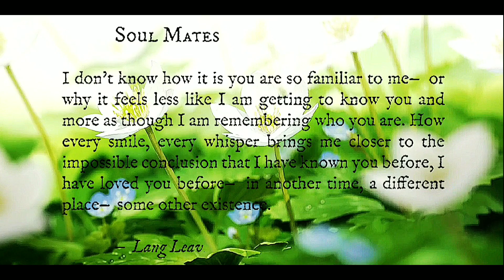"What's a soulmate?" - Multifandom Amv